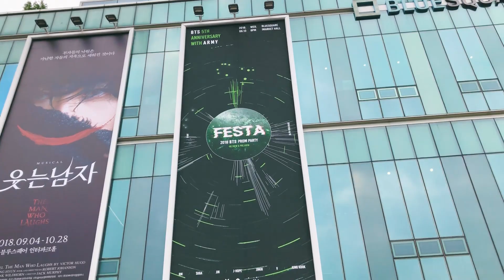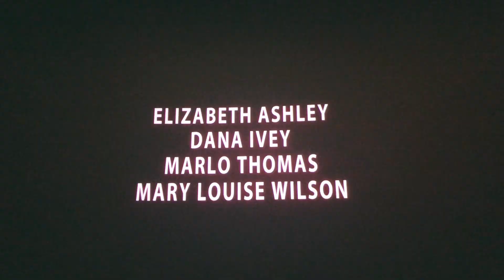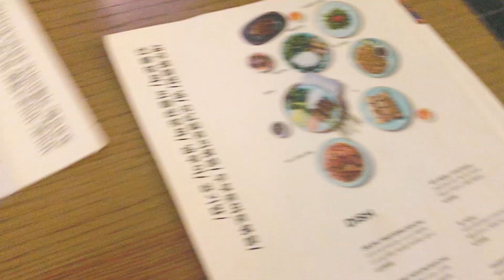CHOMI VLOG #01 I 옥개랑 한남동 데이트 브이로그 : 거의 옥개나라 번외편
안녕하세요! 처음 인사드리네요 :)
CHOMI입니다!
'옥개나라'를 통해 몇번 인사를 드렸었는데 이번엔 저의 개인 채널로 인사를 드리네요! 재미있게 봐주세요 :)